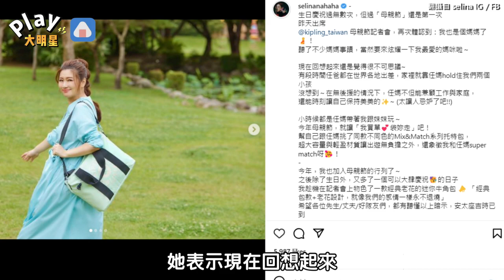Selina公開任媽超狂事蹟 「第一次母親節」願望曝光